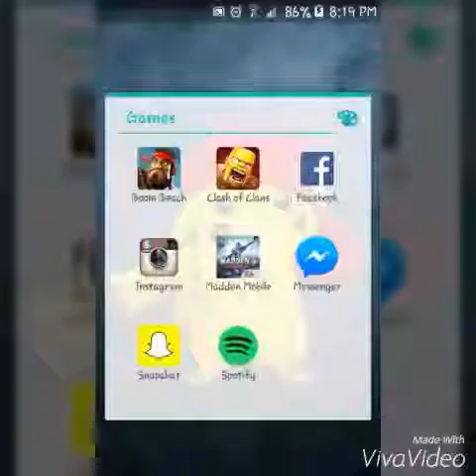Clash of clans part 1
Shout out to BM Bryan to showing me the App AZ reorder